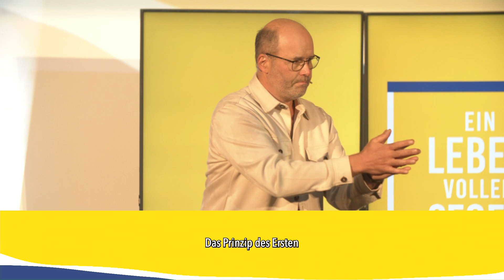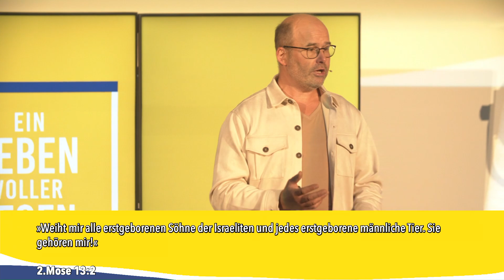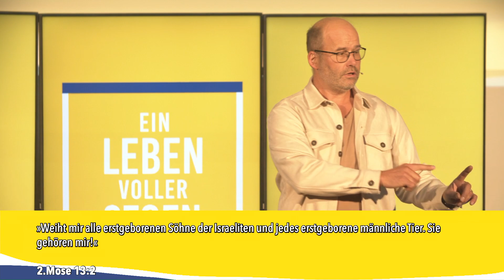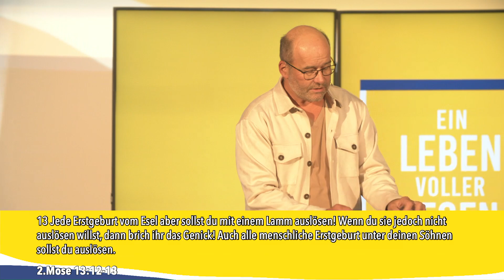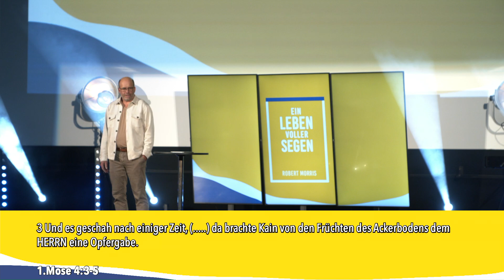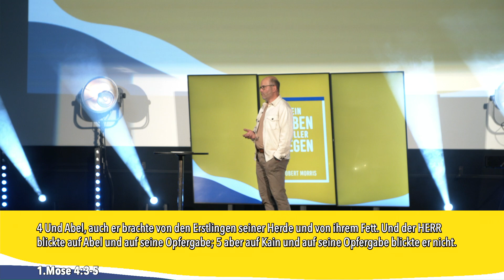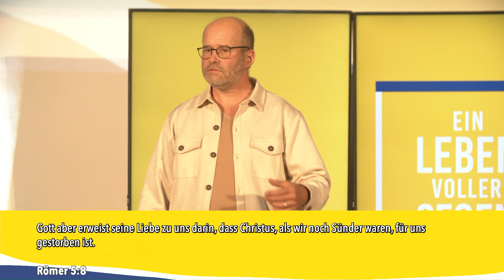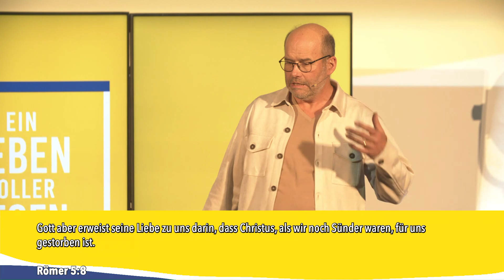Das Prinzip des Ersten - Christoph Mai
Herzlich willkommen zu unserem Livestream aus dem Scala Kino.

Du bist von diesem Gottesdienst ermutigt und möchtest die Arbeit der Kardia Church unterstützen?

Die Gnade siegt
Hillsong MP Songs; Hillsong Music Publishing Australia